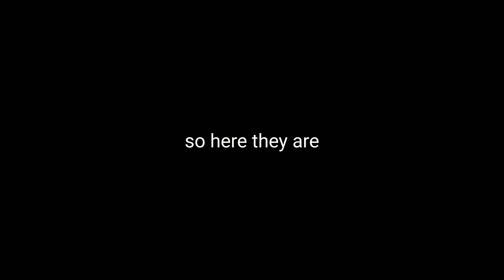My intro and more!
Thanks!
Intro: 0:11
Subscribe And bell button: 0:21
Outro: 0:32